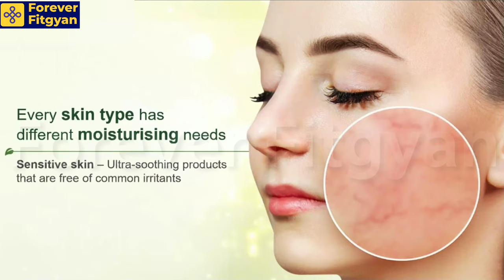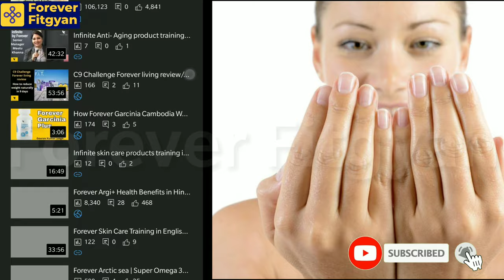How to Remove Age Spots | Flp products for Age spots | How to Get Rid of Melasma/ Freckles /Age spot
Song Credit